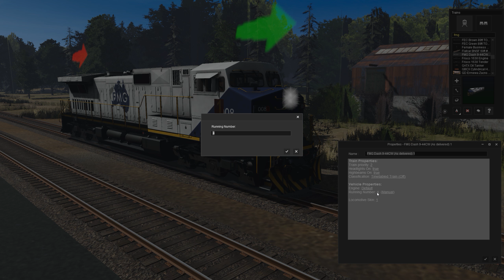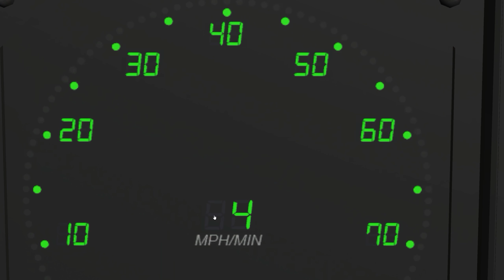Trainz Simulator 2019 [ NARM Trainz Group Add-On ] - FMG C44-9W (FreeWare)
FMG C44-9W by "NARM Trainz Group" for TS2009 and later.

If you have missing dependencias "kuid2:45324:6449:4", please download JointedRail Specs at this address

Realized on this route: JointedRail Free Route: Pennsylvania & Berwind

ATTENTION: it is valid only for FREEWARE objects, for the payware used the google module!

For moral support and more news please click Like on Facebook

Specs:
- CPU: Intel Core i7 5960X (4.1 GHz with Turbo Boost)
- RAM: 32 Gb DDR4 Dual Chanel 2800 MHz
- GPU: Nvidia GTX 980Ti
- GPU PhysX: Nvidia GTX 750
- SSD: Samsung 850 Pro 256gb
- HDD: Western Digital Black 2tb